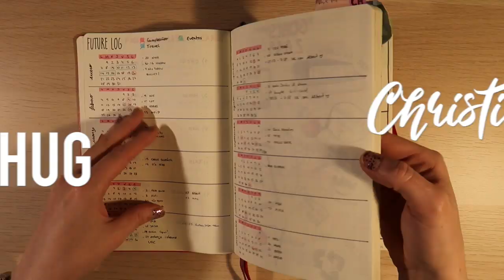De 40tena: mucho trabajo, hacemos pancakes, organizo mi maquillaje + nueva terraza! | Christine Hug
Links y más info aquí a bajo ⬇️
Organizador maquillaje
Caja brochas
Nuevo vloooog! Hoy hacemos Pancakes, organizo mi maquillaje y le hacemos un makeover a la terraza!!!

·Editado con Final Cut Pro X
·Grabado con: